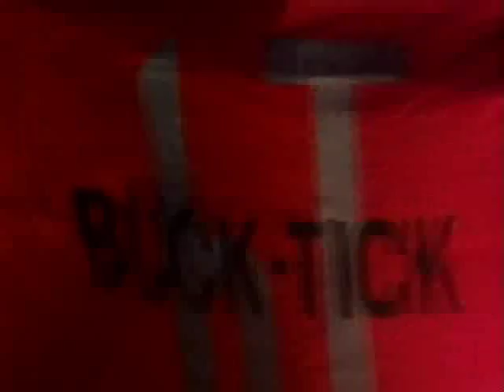DO THE I LOVE YOU ( my version)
The song is do the I love by buck-tick.

pvs used:

National media boys
21st cherry boy
moboroshi no miyako
illusion
romanesque